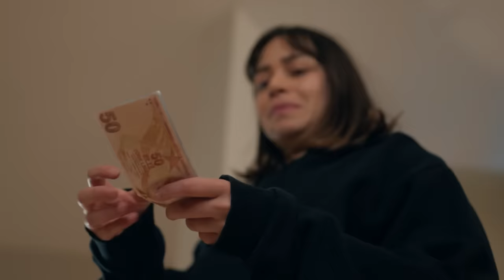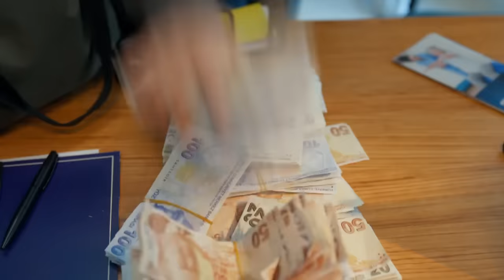Şebnem Ameliyat ile Yüzünü Değiştirdi - Şahane Hayatım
Şebnem ameliyat ile kendini değiştirdi. ARTIK ESKİ ŞEBNEM YOK

Derin uçurumların ve ayrıcalıklı insanların dünyasında başarılı, burslu, matematik şampiyonu bir genç kız… Etrafını sarmış ilgisizliğe, sevgisizliğe, hoyratlığa rağmen hayallerini ayakta tutmaya çalışıyor. Hayatın her hücresine işlemiş adaletsizlik ise onu çok büyük bir seçim yapmaya ve haydut olmaya zorluyor.

Genç Şebnem bu gidişata karşı durmayı bırakıp, rüzgarı arkasına almaya karar veriyor. Çünkü bazen bir kızın bir şeyler yapması lazım.

Gümüşçülerin gelini, cemiyetin kraliçesi Şebnem… Güzelliğiyle ve tarzıyla göz kamaştırıyor.  İki çocuğu ve gözde kocasıyla şahane hayatının tadını çıkarıyor. Ve istediği evi aldırmak için kimsenin aklına gelmeyecek planlar yapıyor. Ancak bu tatlı gidişat, beklenmedik bir misafirle tehlikeli bir fırtınaya tutuluyor. Şebnem’in kimsenin bilmediği karanlık geçmişinden çıkıp gelen Niyazi, hayallere sığmayacak fedakarlıklarla kurduğu bu hayatı onun başına yıkmaya yemin etmiş.

Şebnem, Niyazi tehlikesini başından atmak için ne gerekiyorsa yapacak. Fakat işler hiç de onun istediği gibi gitmeyecek ve sonunda kendini çetin bir ayakta kalma savaşı içinde bulacak.

Canavarlara karşı tek başına savaşırken, gerçek benliğini keşfedecek olan Şebnem, kendi hikayesini cesurca baştan yazacak.

KÜNYE
YAPIM: AY YAPIM
YAPIMCI: KEREM ÇATAY
SENARYO: MERİÇ ACEMİ
YÖNETMEN: ÇAĞRI BAYRAK